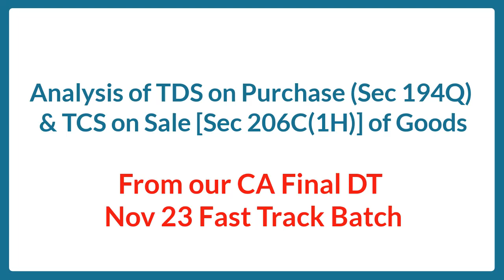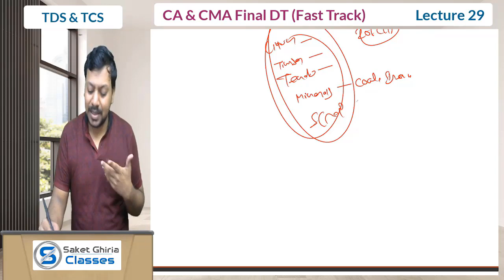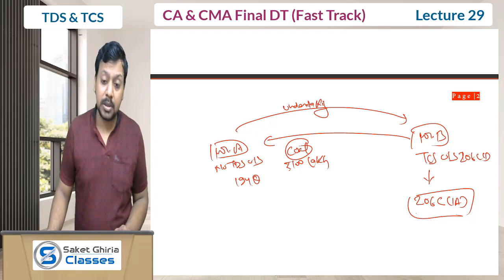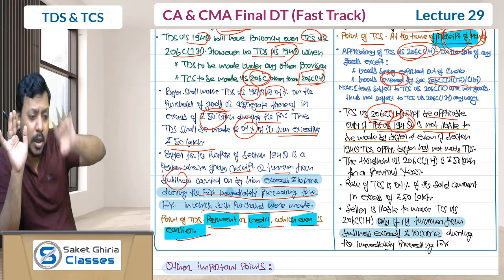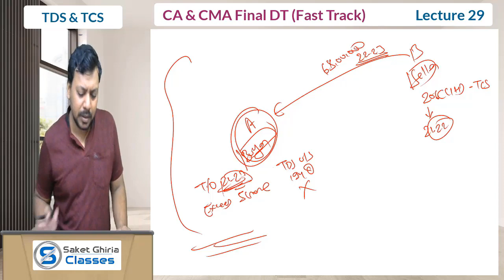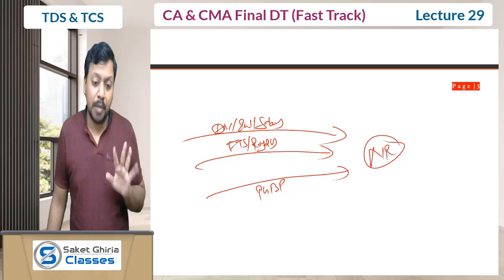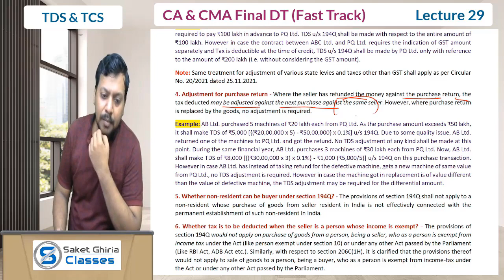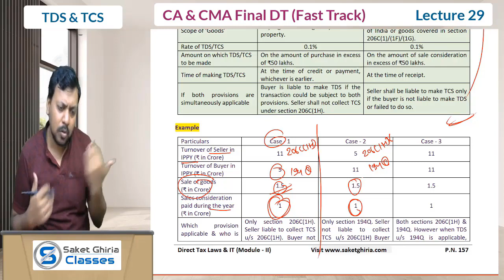Analysis of TDS & TCS on Purchase & Sale of Goods CA Final Direct Tax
Dear friends, this video contains the detailed analysis of
TDS on Purchase (Section 194Q) &
TCS on Sale [Section 206C(1H)]
on the Goods, which is relevant for Nov 23 Exams.
This video is from our Nov 23 CA Final DT Live Batch.

About CA. Saket Ghiria Sir - Saket Ghiria Sir teaches with great conceptual clarity and understanding. He has a long teaching experience of 7 to 8 years teaching students at CA Inter, CA Final and CMA Final level both online and offline. In the very short period of time we have PAN India Students and our students have scored great marks and performed exceptionally well in the very tough exams of CA.
Walk-in our Office 🗺 1/9, Third Floor, Main Vikas Marg, Near Laxmi Nagar Main Red Light, Laxmi Nagar, Delhi-92